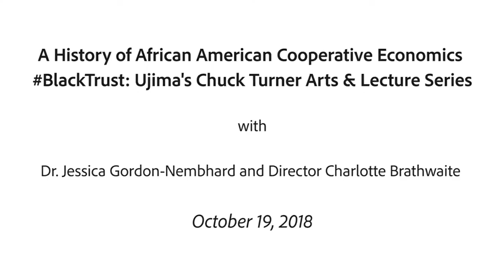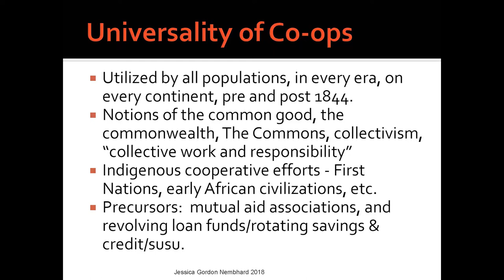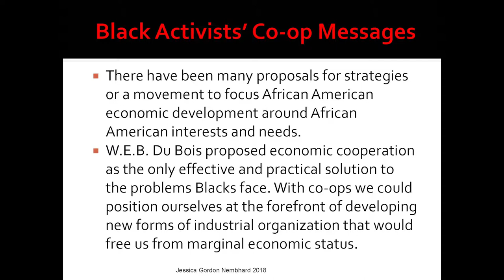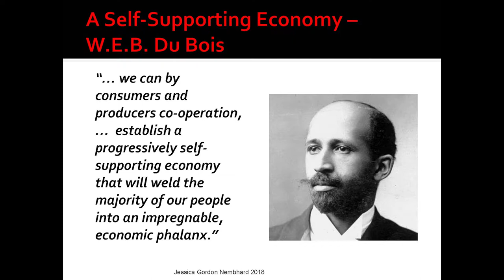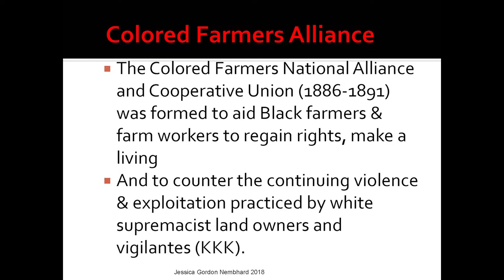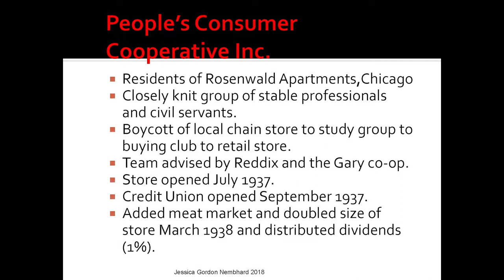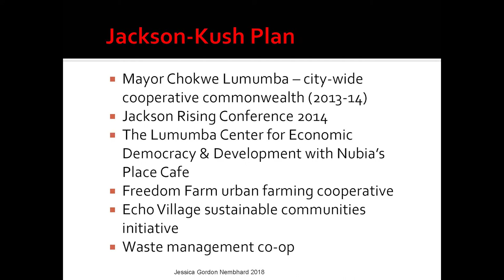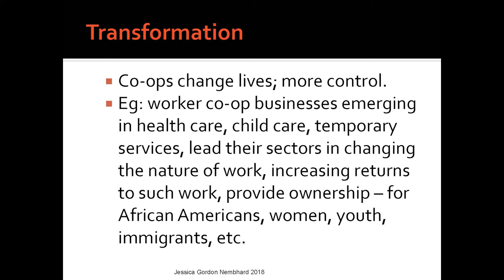BlackTrust with Jessica Gordon-Nembhard & Charlotte Brathwaite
On October 19th, 2018, Ujima hosted our fourth event in the BlackTrust Chuck Turner Arts & Lecture Series.

We were honored to welcome Doctor Jessica Gordon-Nembhard, acclaimed author of 'Collective Courage: A History of African American Cooperative Economic Thought and Practice,' and award-winning Stage Director Charlotte Brathwaite. Check out the lecture & Q & A.

Note: before the Doctor Gordon-Nembhard's lecture began, we played Director Brathwaites film, 'Only When It's Dark Enough Can You See the Stars.' Read about the film and watch a preview

Slides from Doctor Jessica Gordon-Nembhard.